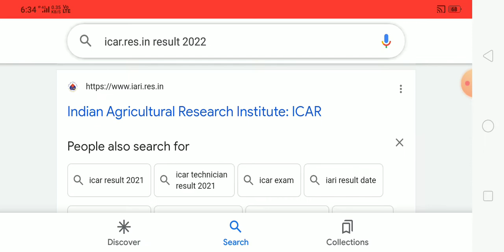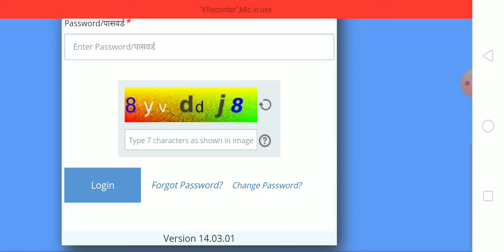ICAR TECHNICIAN सभी विद्यार्थियों के स्कोरकार्ड Release|| Check Now ✔️